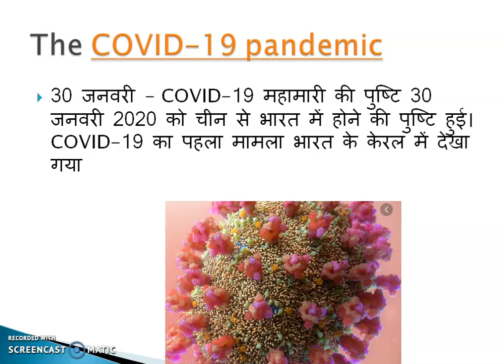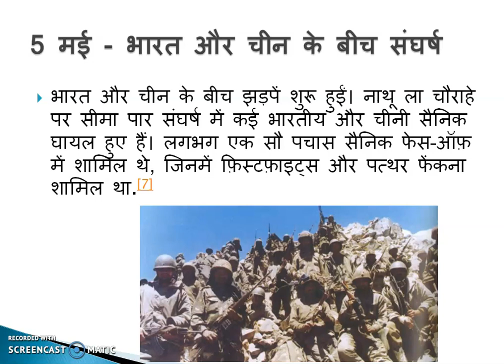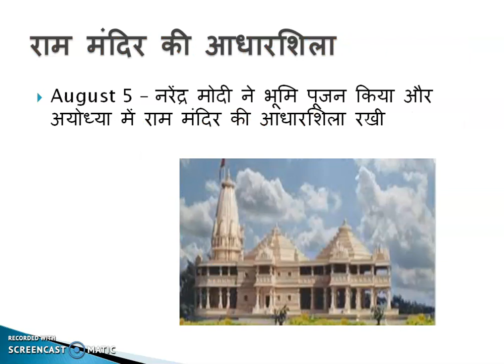2020 की मुख्य घटनाएं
TOP TEN EVENTS OF 2020